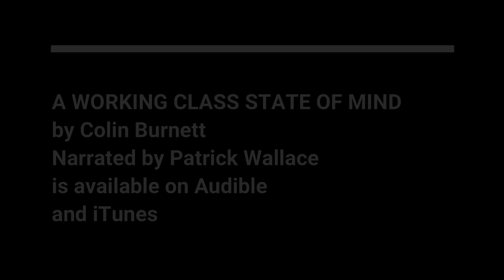Sheep Without a Shepherd by Colin Burnett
A sample chapter from the audiobook of A WORKING CLASS STATE OF MIND by Colin Burnett, narrated by Patrick Wallace.

A Working Class State of Mind on Amazon